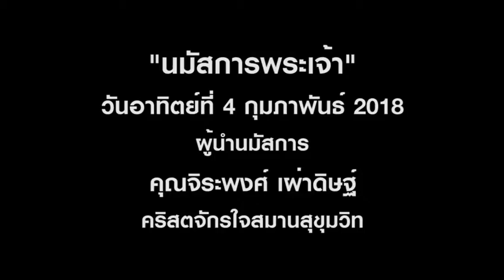นมัสการพระเจ้า 4 กุมภาพันธ์ 2018 คริสตจักรใจสมาน